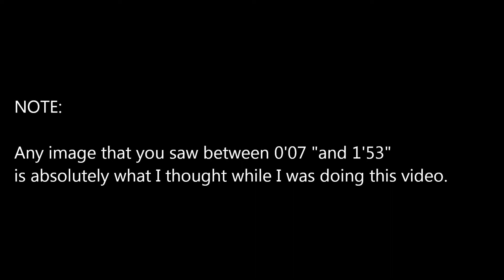Rorschach Metroline II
In a way similar way to the psychological test of interpretation of Rorschach's inkblots, in this video on black background stand out indefinable figures , ambiguous images to be interpreted, signs that make sense only if we dig in the darkness of our own conscience.

A tribute to the world-famous projective psychological test, "rorschach Metroline"  is made from a footage carried out on the line Yurikamome (the automatic train of Tokyo) and becomes an invitation to the free interpretation of artistic work, according to the common rule that the viewer - and not the author - is final judge of an artistic artifact.

The audio is an old work called "Lady Larsen" (made ​​miked and effect - delay + reverb - a broom, dancing with it in a room with four chests in the corners, triggering the Larsen effect, and playing with it) .